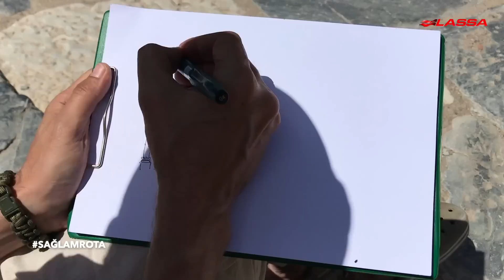Oktay Nezih Can ile SağlamRota: Efes Antik Kenti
Oktay Nezih Can İle Sağlamrota’daki sağlam keşiflerimize kaldığımız yerden devam ediyoruz. Şirince’nin ardından bu kez sağlamrota’mızı ünlü antik kent Efes’e çevirdik. Bazı kaynaklara göre M.Ö 2000 yılında kurulduğu söylenen şehir eski görkeminden kalan izleri ziyaretçileriyle cömertçe paylaşıyor. Efes’e tıpkı eskilerin kralları gibi Liman Caddesi’nden giriş yaptık. Şimdilerde denizle bağlantısı olmasa da Efes, caddenin adından anlayacağınız gibi eskiden bir liman kentiymiş. Caddeyi takip ederek Efes Anfi Tiyatrosu’na vardık. 24 bin kişilik bu dev tiyatro halen dünyanın en büyük açıkhava tiyatrosu. Burayı arkamızda bırakıp Mermer Cadde boyunca ilerlerken karşımıza Celcus Kütüphanesi çıktı. Heykelleriyle Roma mimarisinden seçkiler sunan yapı mutlaka görülmesi gereken noktalardan biri. Kütüphaneden çıktıktan hemen sonra agoraya vardık. Ticaretin ve kültürün iç içe geçtiği agoralar antik kentlerde sosyalleşmenin bir numaralı durakları arasında sayılıyormuş. Agoradan sonra sağlam durağımız soyluların oturduğu Yamaçevler oldu. Yamaçevler’in ardından Hadrian Tapınağı’nı ziyaret ettik ve sağlamrota’mızı dini törenlerin düzenlendiği Kuretler Caddesi’ne çevirdik. Kurbanların yürütüldüğü caddenin sonunda karşılaştığımız Herkül Kapısı’nın taş işçiliği gerçekten görülmeye değerdi. Efes turumuzu şehrin ileri gelenlerinin tartışmalar yürüttüğü ve önemli günlerde eğlencelerin düzenlendiği odeonu ve şehrin politik yönetim merkezi olan devlet agorasını gezerek tamamladık.